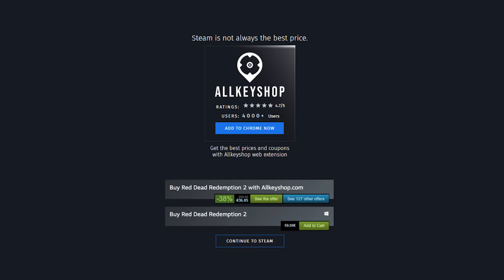Top 15 Best Esports Games- September 2020 Selection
0:00 Dota 2
0:20 Fortnite
0:40 league of legends
1:00 Rocket League
1:20 Super Smash Bros Ultimate Nintendo Switch
1:40 Call of duty Modern Warfare
2:00 CSGO Prime Status Upgrade
2:20 Hearthstone
2:40 Apex Legends
3:00 PLAYERUNKNOWN'S BATTLEGROUNDS
3:20 Rainbow Six Siege
3:40 Overwatch
4:00 Halo 5 Guardians Xbox One
4:20 StarCraft 2 Wings of Liberty
4:40 FIFA 20